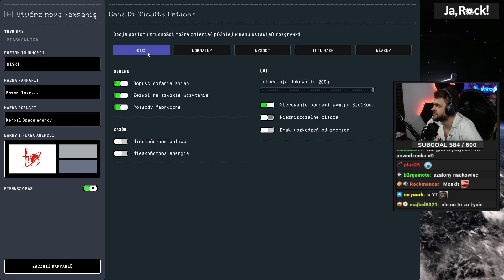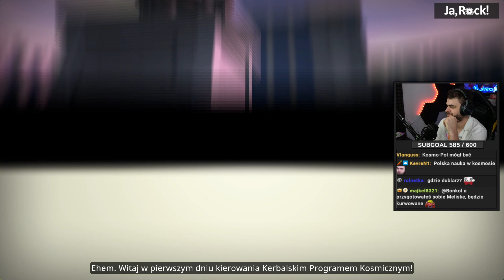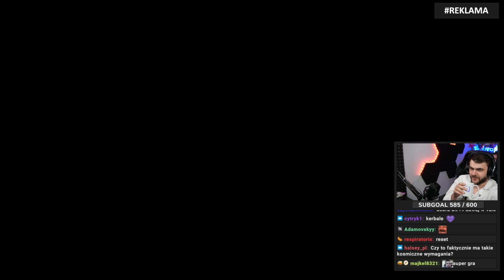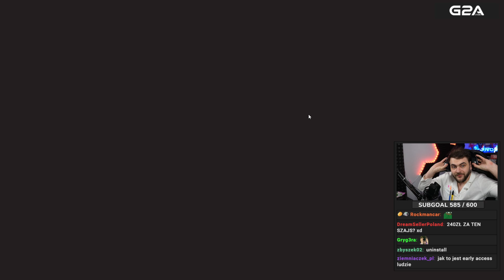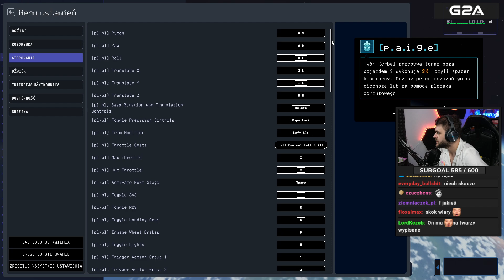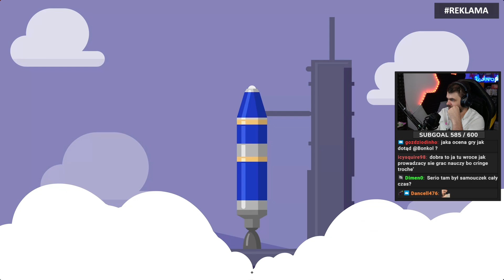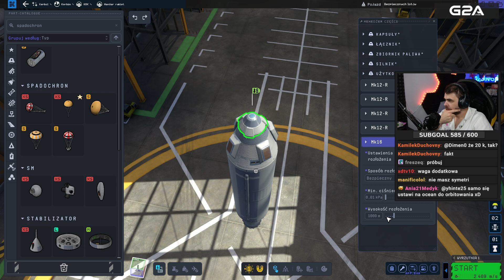Moje pierwsze 60 minut w Kerbal Space Program 2